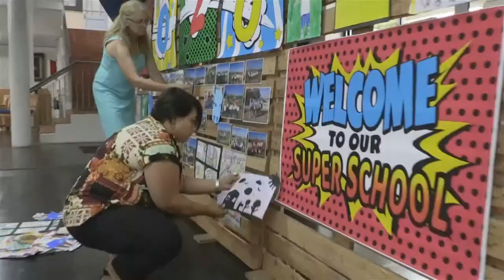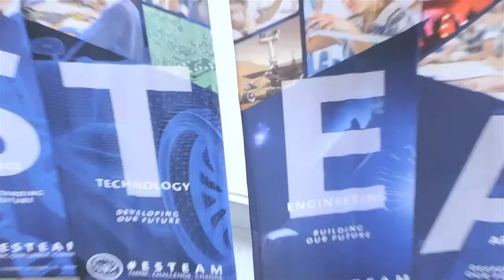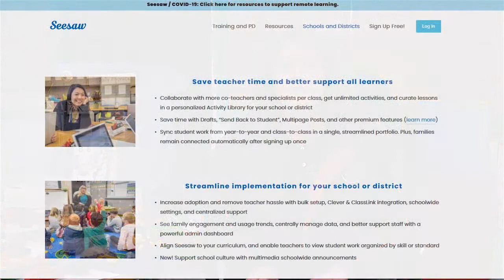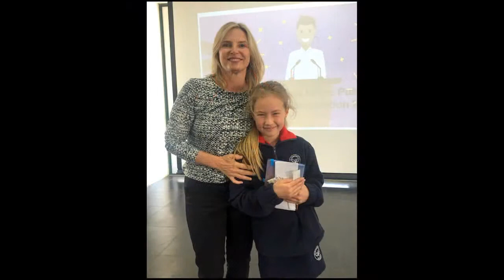Somerset College Prep School Virtual Open Day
Somerset College is launching our very first Prep School Virtual Open Day on 4 September 2020.

Join this live and interactive event in the comfort of your home.
You will be able to get a feeling of our campus.
Staff members and students will provide you with lots of useful information.
Your questions will be answered during a live Q&A session.